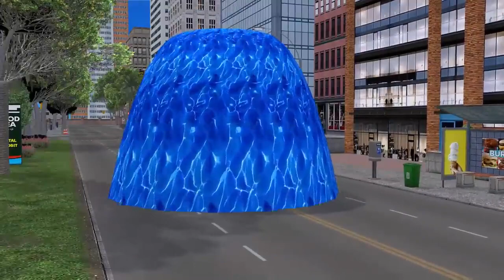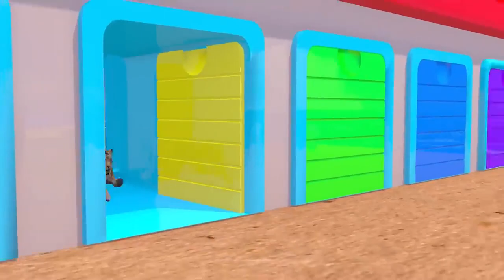Paint Animals Cartoon Duck Cat Tiger Dog Lion Gorilla Elephant Fountain Crossing surprise Games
Duck,horse,Gorilla,Cow,Tiger,Lion,Elephant,dog,cat,chicken Guess The Right Door ESCAPE ROOM CHALLENGE Animals Tire Game